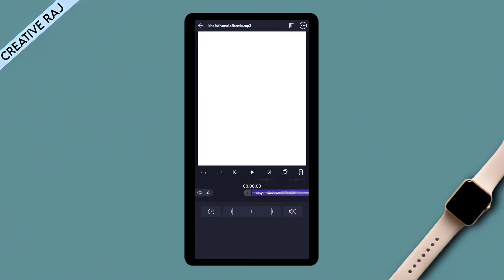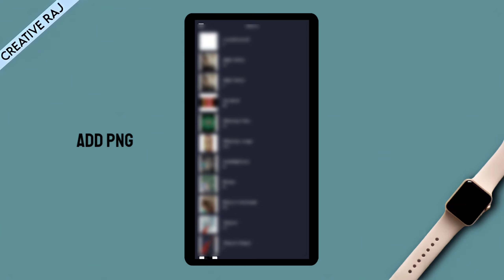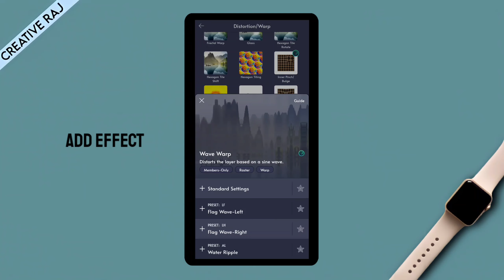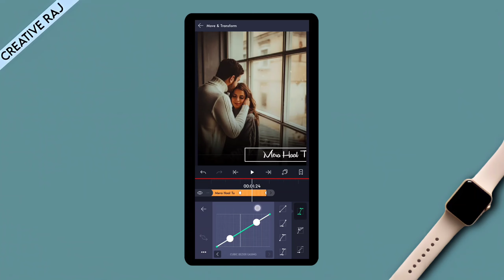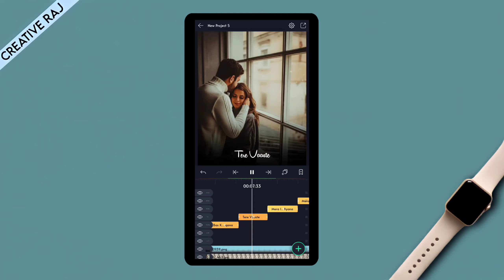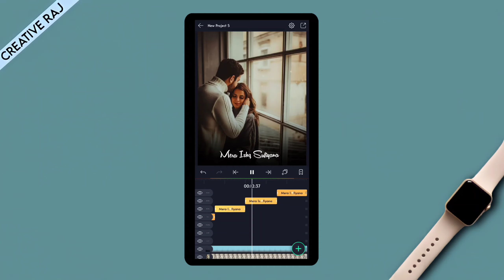New Lyrics Editing Tutorial 2021 Alight Motion | Smooth Wave Text Animation